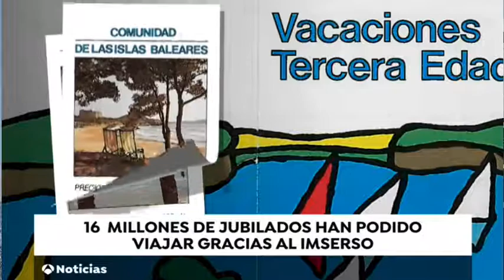EL IMSERSO 40 AÑOS